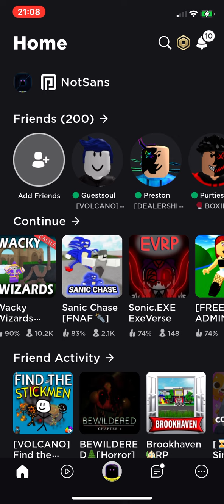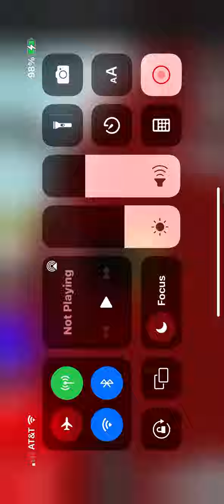How to make spongbob in Roblox